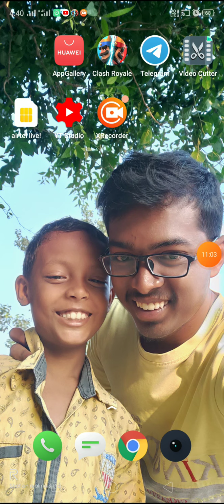Xbow Vs hard Matchups